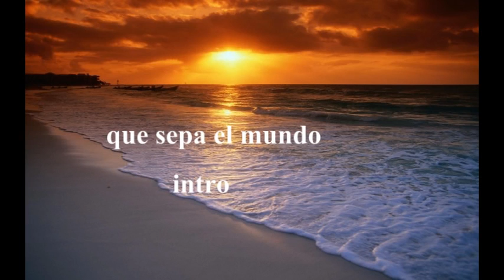que sepa el mundo intro